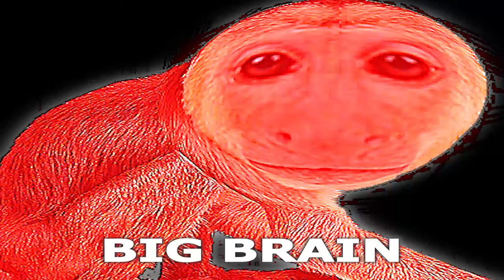15 "Monkey" Sound Variations in 30 Seconds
15 "Monkey" Sound Variations in 30 Seconds

*SQUEAKING*